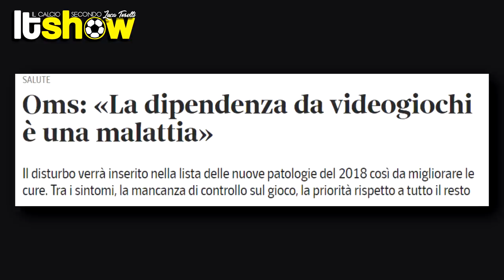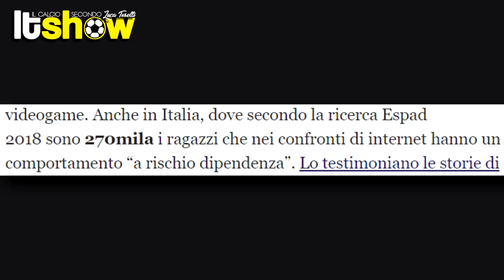FIFA 19: quando i videogiochi diventano pericolosi - Luca Toselli Show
Chi mi segue da tanto saprà benissimo che FIFA è l'unico gioco che puntualmente continuo ad acquistare ogni anno.
Non solo, questo canale senza quel gioco non esisterebbe neppure.
Ho deciso di tornare al passato, parlando del gioco che mi ha reso celebre.
Non solo, perché grazie al LT Show riesco a toccare argomenti importanti e delicati come il Gaming Disorder.
La dipendenza da videogiochi è un tema importante e che spesso viene sottovalutato.
Anche dal sottoscritto.

Si ringraziano The Giant, Seppi, Gaz, Daniele Brogna, Federico Marconi e Ilenia de Sena per la collaborazione, trovate i loro tag Instagram all'interno del video.
Seguiteli sui loro profili sociali.

Noi ci vediamo con una prossima puntata dello show.

Luca Toselli ha presentato LT Show:
FIFA 19: quando il videogioco diventa un pericolo